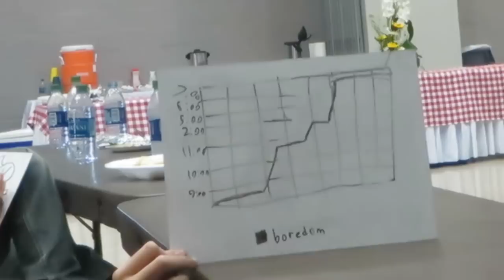Sweet Fellowship ║ Large Family Vlog │ Preterist Pilgrim Weekend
The second day of Preterist Pilgrim Weekend was a long one with 7 hours of sessions, but oh, so much sweet fellowship interspersed. It was so wonderful visiting with and hearing the stories of the older generation that shares our ideas. Many of the ladies were anxious to get a turn holding baby Hannah and everyone was so happy to have our family there. Over and over they told us they couldn't believe how quiet the kids were through the whole thing. (A bit ironic for those of you who remember what happened at the homeschool convention last year!) I enjoyed all of the sessions, but Alan Bondar's talk on love was particularly thought provoking for me.

We went to lunch with the Kennow family midday and then enjoyed the catered dinner with everyone that evening. After the sessions, Tom and the other guys carried on with all of the conversation that lasted until 3:00 am the previous night while Kelly and I took the kids for another swim. Kelly and her boys then hung out in our room with us until almost midnight while we waited for Tom and Chad to return. It was a glorious day of fellowship!

Mills Family
USA